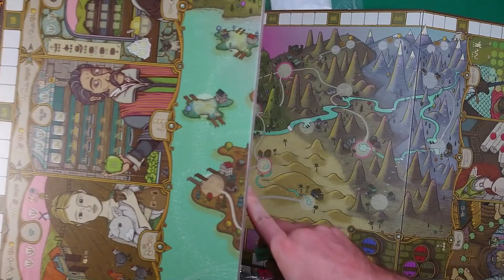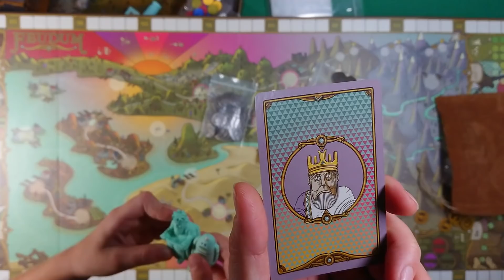Feudum [1] Настольная игра "Феод" ("Feudum"), распаковка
Очень необычная игра Марка Свенсона. Пока распакуем вместе, но обещаю на этом не ограничиться, и в следующих видео будет и рассказ об игре, и впечатления, и, надеюсь, лэтсплеи.